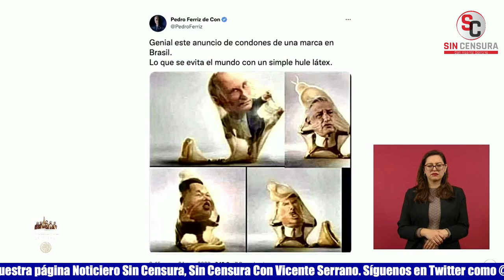AMLO SE BURLA Y EXHIBE MONTAJE DE FERRIZ DE CON… DÓN ¡JAJAJA!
El presidente López Obrador puso un tweet de Pedro Ferriz de Con en el que salen algunos presidentes atrapados por un condón, para exhibir otra noticia falsa; planteó que hay algunos que luego se enojan porque tenían de ídolo a Pedro Ferriz y de repente ven cosas como estas y se dan cuenta que no eran tan inteligentes, ni por estudiar maestrías o doctorados en el extranjero. El mandatario comentó que en el Tweet de Ferriz de Con sobrepusieron su rostro, porque la imagen original era con Trump, por lo que hicieron otro montaje